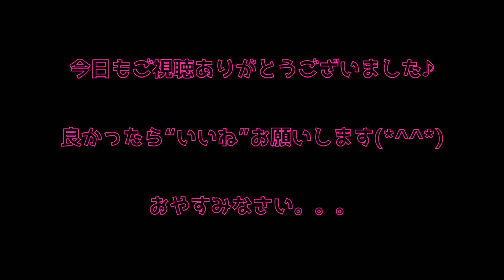【ままめーる♡ vol.118】また営業後の、照明修繕wちょっと悪口ありww・スナックフルールともちゃんまま・(上野・御徒町・湯島)